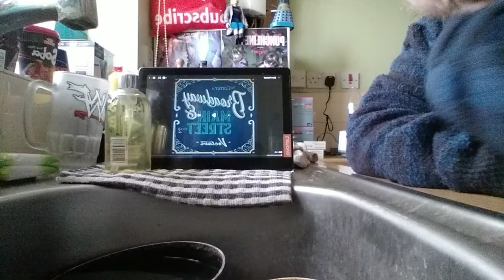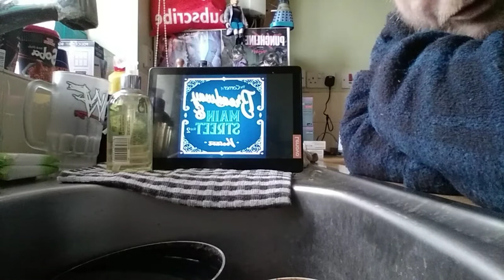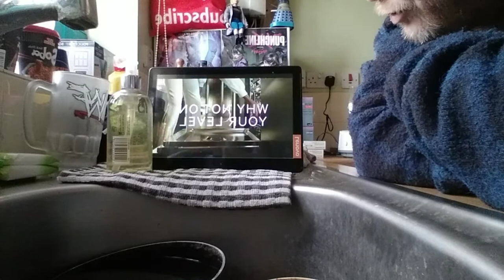REACTION - voctave and kirstin ( ptx ) - show yourself ( audio )